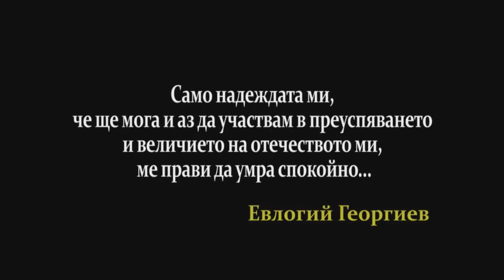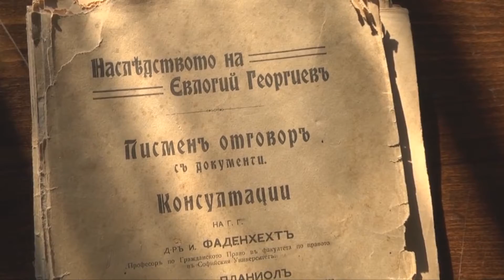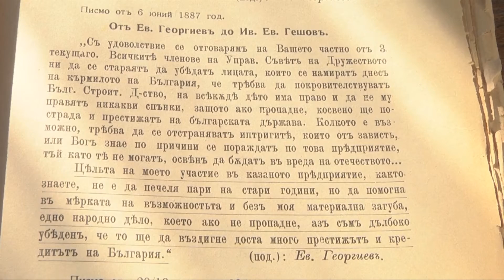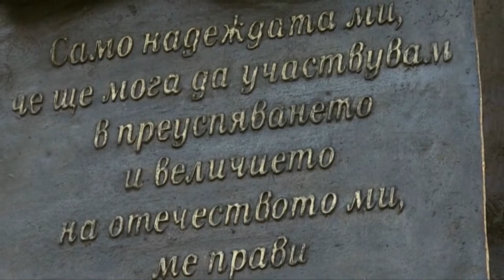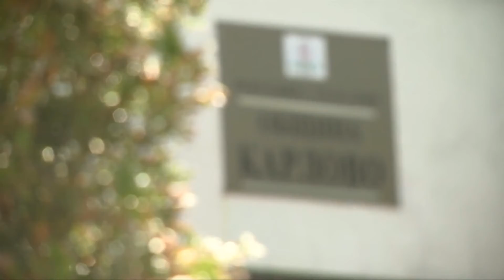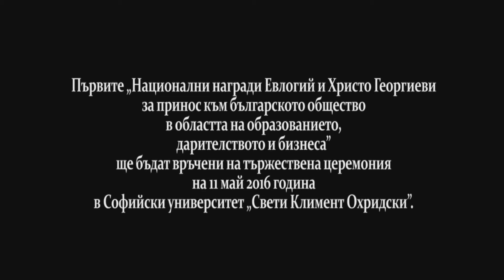Братя Евлоги и Христо Георгиеви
Награди "Евлоги и Христо Георгиеви" - една кауза, която подкрепям